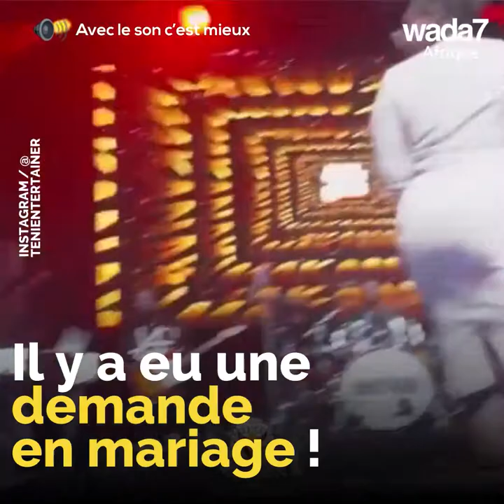An amazing surprise during Teni's concert in London 🎁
When love wins! An amazing event happened during Teni's concert in London!  🎁